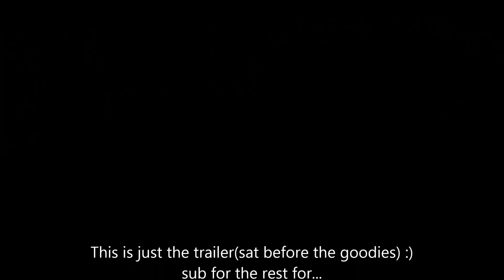Darkorbit GA3: AREALGOON presents Global America Massacre(trailer)(read description)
POWER of 8 lf4s 9 drones in a vengie pre MHH
this is me spaceballing the night before the mega without any goodies but the whites i got from an alpha but the rest will be recorded after the mega :) subscribe for rest